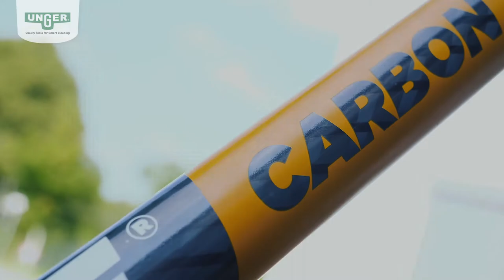Wasserführende nLITE Stange | Das smarte Schlauchmanagement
Ich zeige Euch heute das neue wasserführende nLITE Teleskopstangen-System von UNGER:
Ich verspreche: nLITE wird auch euren Arbeitsalltag revolutionieren!

Jetzt zeige ich euch das smarte Schlauchmanagement.
- Einfache und schnelle Verbindung des Schlauches mit allen Komponenten
- Alle Schnellkupplungen vorhanden - keine extra Adapter notwendig
- Innengeführter Schlauch - störungsfreies Arbeiten
- Außenschlauchführung möglich mit Schlauchklemmen
- Wasserflussregler zum Einstellen der Wasserzufuhr an der Stange

Mit dem nLITE Stangensystem bleibt nichts so, wie es war!
Worauf wartest du noch? Kontaktiere jetzt deinen Fachhändler!

► Habt ihr unsere nLITE Stange bereits getestet?

0:00 - Intro
0:29 - Schlauch Management
2:11 - Abschluss
2:25 - Outro